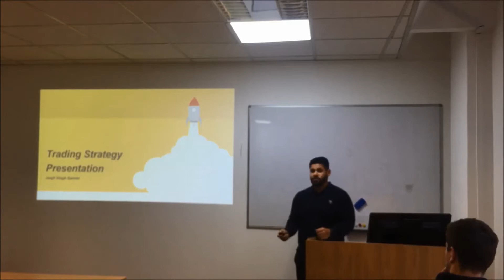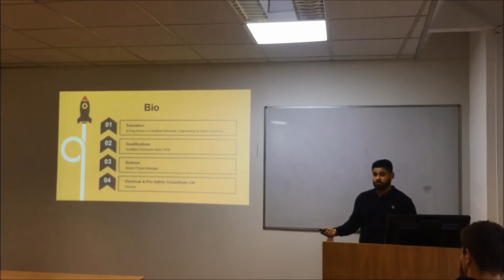Assessed traders Final Presentation Jasjit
Visit Us:
Level 2, 30 Holborn,
Buchanan House, London,
EC1N 2HR